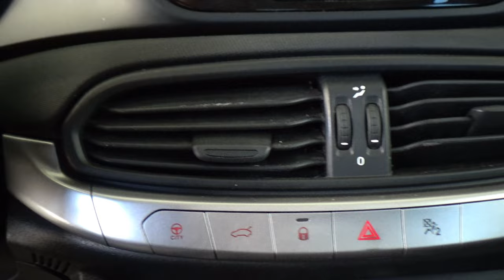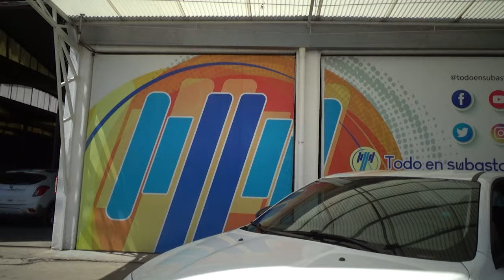Dodge / Neon / 2018 - 13245